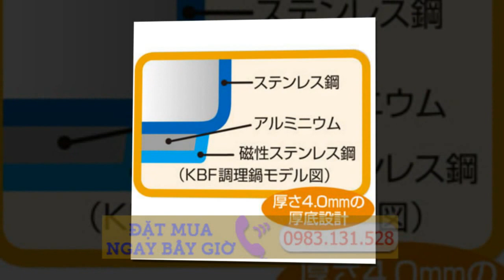Nồi ủ Thermos NOI U THERMOS Giá tốt nhất thị trường Hàng Nội Địa Nhật Bản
Nồi ủ Thermos có tác dụng làm nhừ thức ăn trong nồi mà không tốn năng lượng. Nồi ủ nhiệt chân không Thermos KBF-4500 4.3L Hàng Nội Địa Nhật Bản